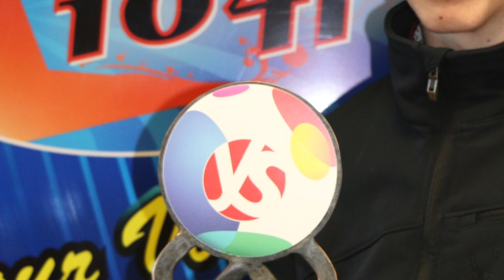Simon Meehan BT Young Scientist & Technology 2018 winner interview on CRY 104FM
Overall winner of the BT Young Scientist & Technology Exhibition Simon Meehan of Coláiste Choilm, Ballincollig, Co. Cork, with his brother Senan and proud parents Jeremy and Brigid Meehan were special guests on Community Radio Youghal, CRY 104FM's, "Rural Report" with Noel Cronin on Saturday 20th January 2018.

Simon's work investigated the use of plants such as blackberries to fight potentially deadly bacteria.